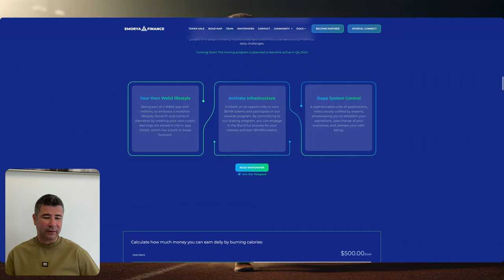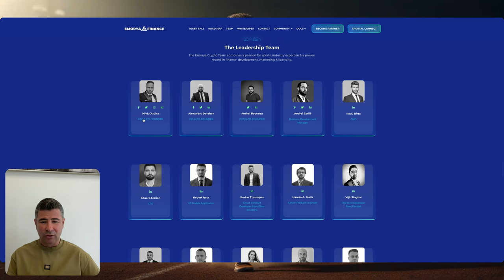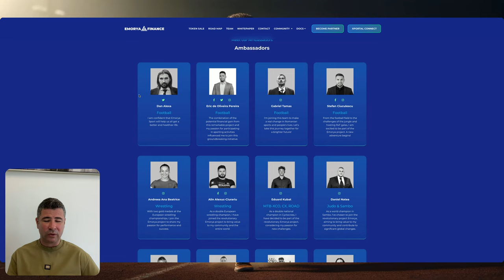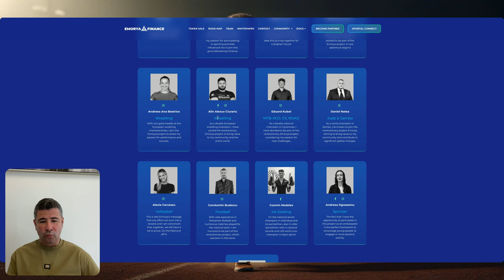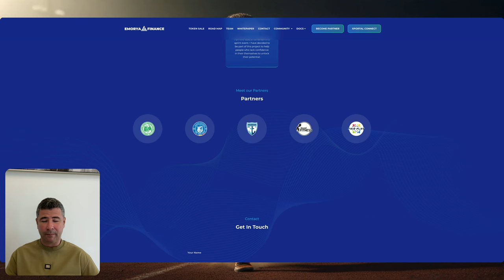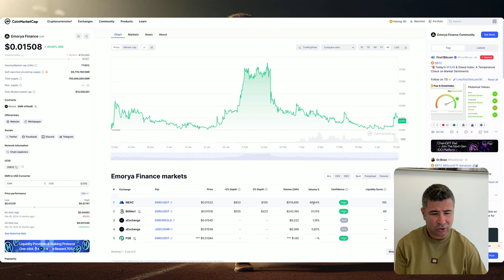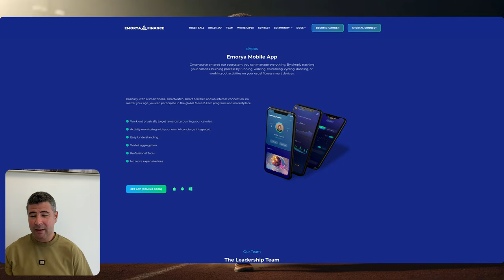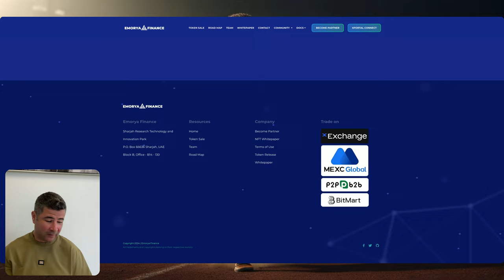Ar putea fi proiectul Românesc 🇷🇴Emorya surpriza pieței crypto ?